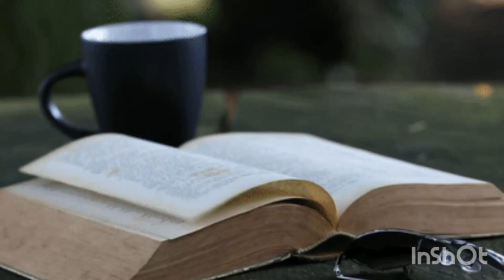Telugu Audio Books | Takkeda | Telugu Audio Kathalu | Telugu Audio Story | Telangana Raitu Katha